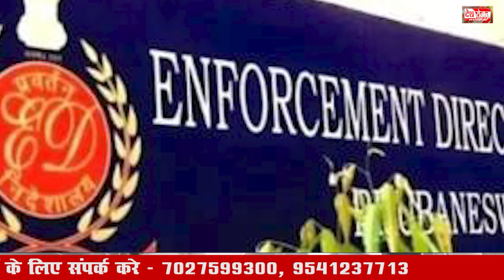22 July 2024 Haryana News: हरियाणा की बड़ी खबरें | Haryana Breaking News Live Today | Hindi News